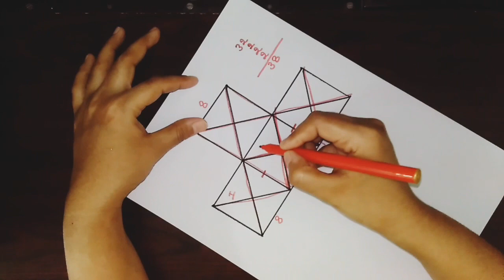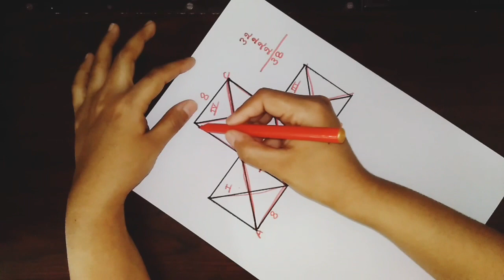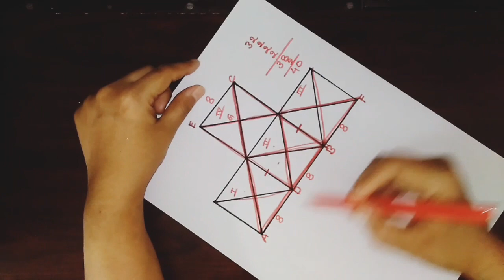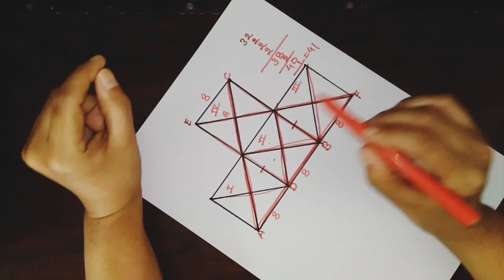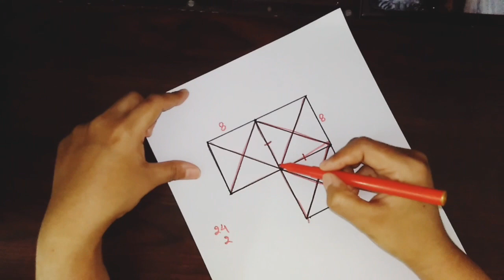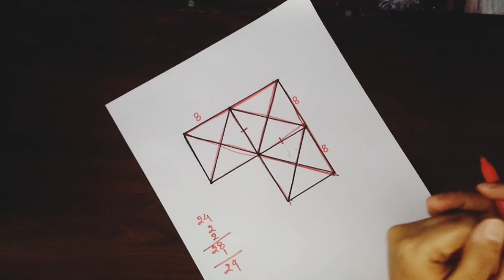How To Count Triangles Part 2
In this video i will give you simple and easy tricks to count the number of triangles in a given figure without actually counting them.